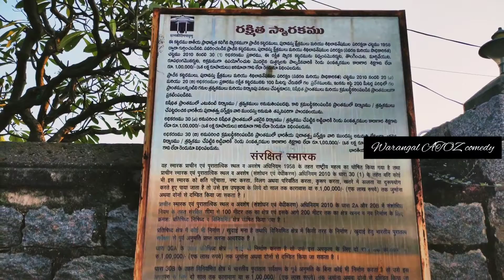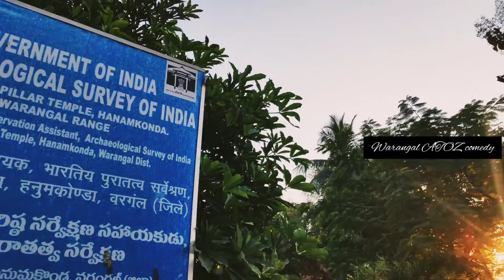Thousand pillar Temple (Veyi(1000) Stambala Gudi) telugu lo | Warangal | History | 4K Video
HI FRIENDS 👋
WELLCOME BACK TO CHANNEL
THIS VIDEO IS ABOUT THOUSAND PILLAR TEMPLE AT WARANGAL 💕

. THANK YOU VISITING WARANGAL ATOZ COMEDY 🤩